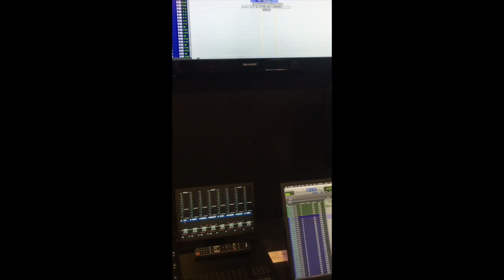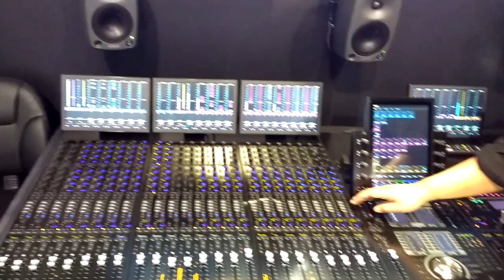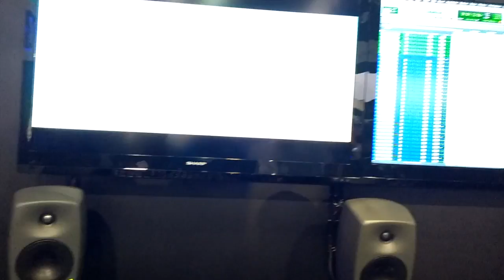Rob B Beatz 1st Day of 2016 NAMM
This video is about Rob B Beatz 1st Day of 2016 NAMM... This is my first video... I wanted to cover as much as possible from our first day at NAMM... I hope you enjoy... leave a comment...